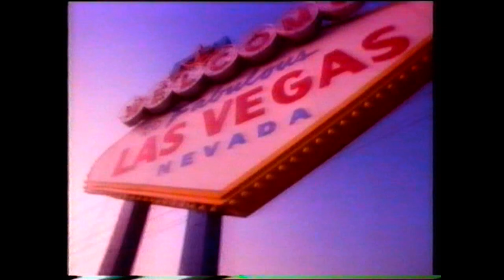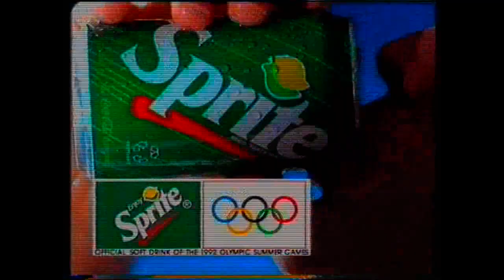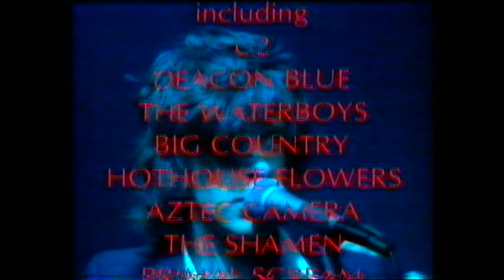Granada adverts & continuity, 02/05/92